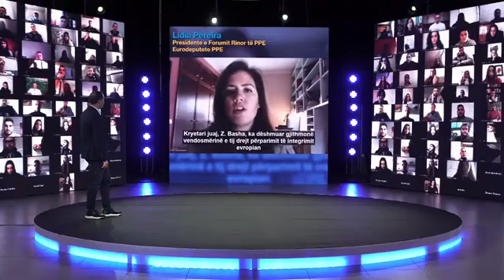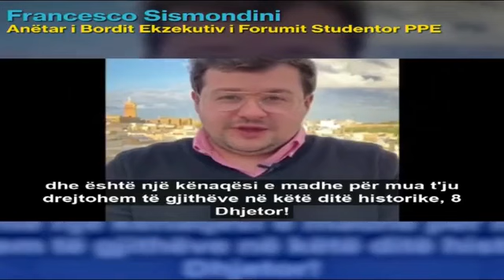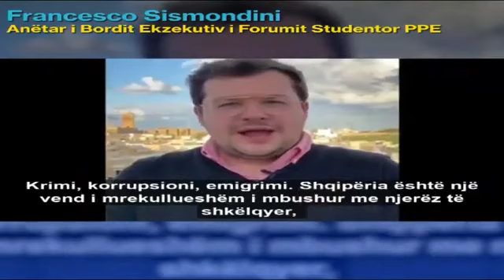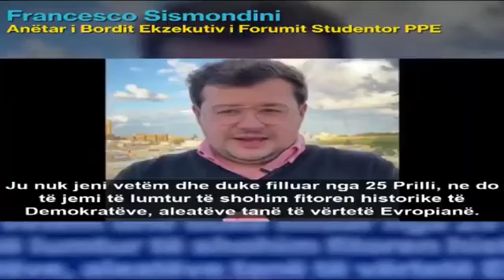30-vjetori i Lëvizjes Studentore/Basha: Edhe sot, ndryshimi i vendit mund të bëhet vetëm prej rinisë